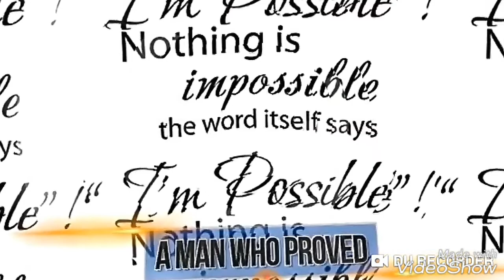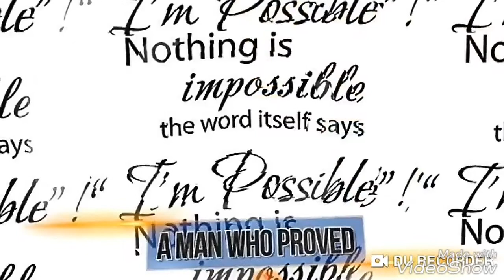Karoly takacs struggle (nothing is impossible)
Struggling life of karoly takacs
We should not lose our hope  and never give up